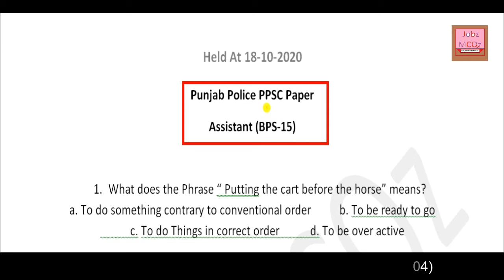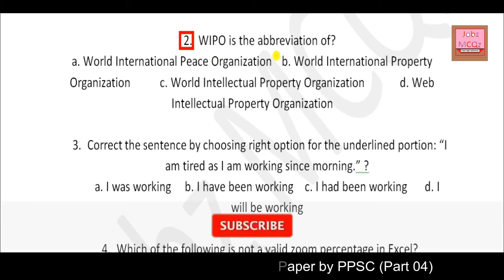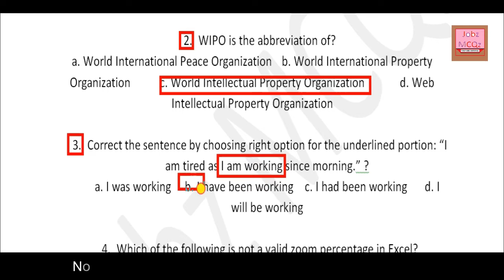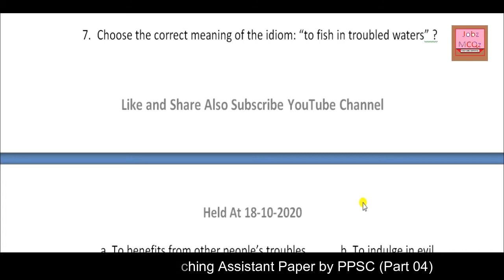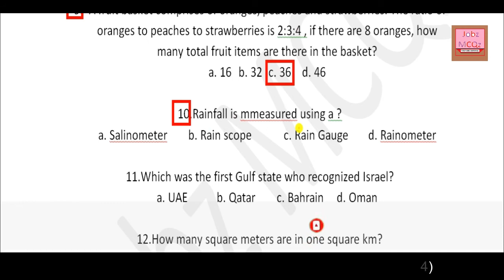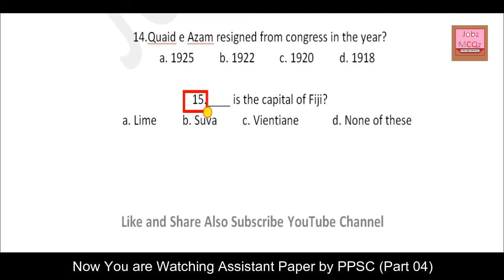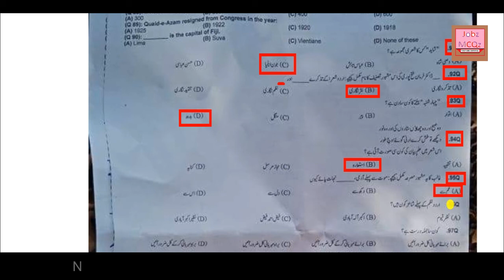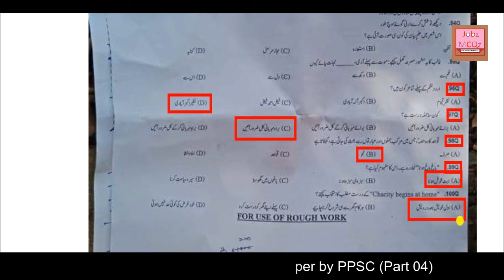Assistant Punjab Police | Part 04 | PPSC Held at 18-10-2020 | JobzMcqz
Assistant Punjab Police | Part 04 | PPSC Held at 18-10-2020